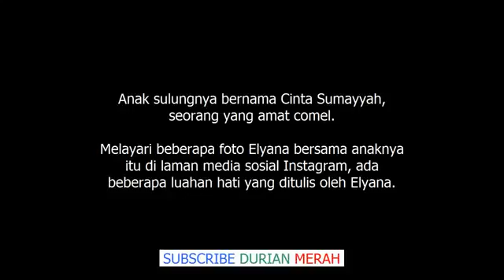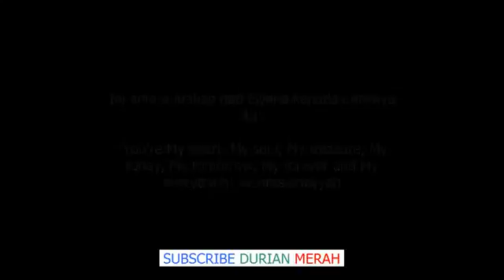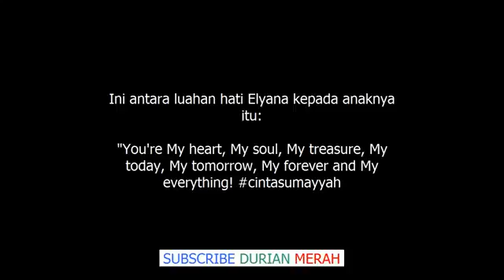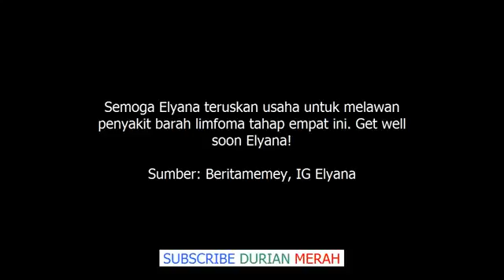''I'll Always Be There For You'' Luahan Eyana Kepada Anaknya. Sayu Membacanya